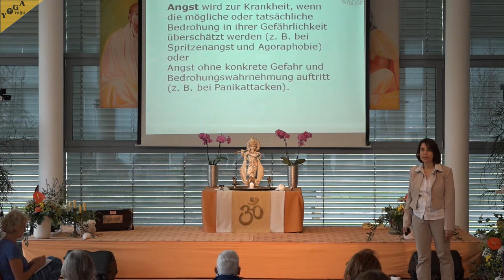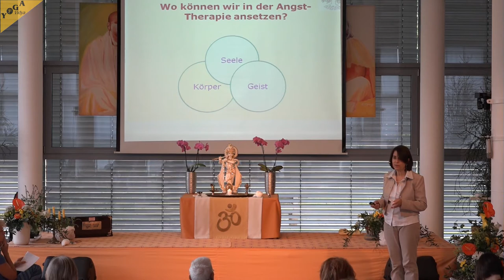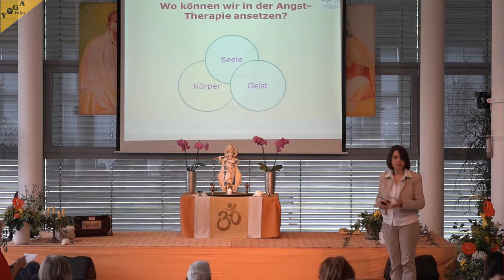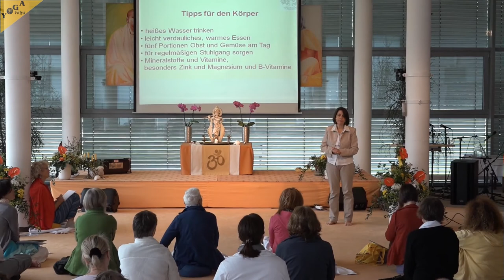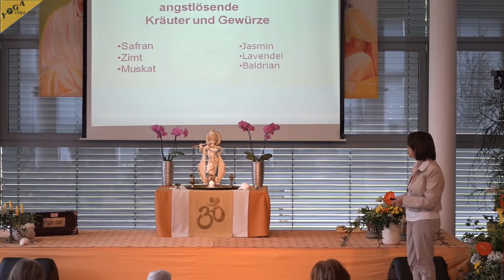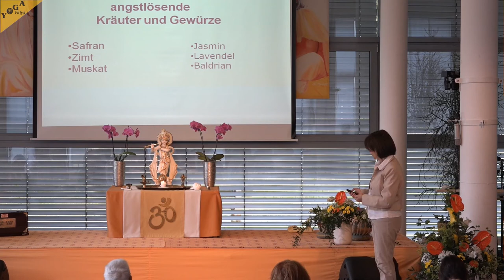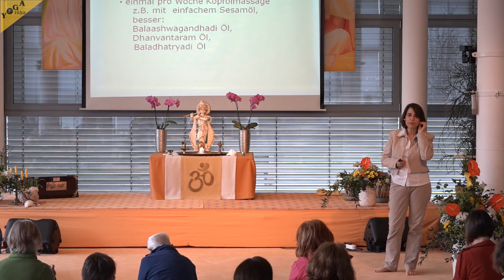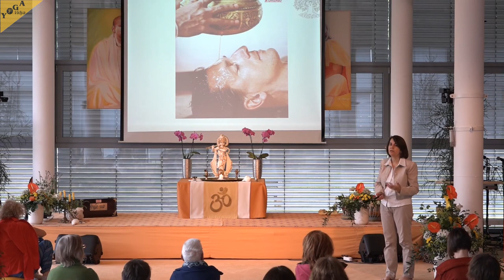Ängste mit Ayurveda besiegen mit Dr. Annette Müller-Leisgang - Ayurveda Kongress 2016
Dr. Annette Müller-Leisgang erläutert in diesem Vortrag einige Informationen, wie man mit Ayurveda Ängste besiegen kann. Sie ist praktische Ärztin und hat seit 1983 Ayurveda-Weiterbildungen in Indien und Europa bei führenden Vaidyas besucht.